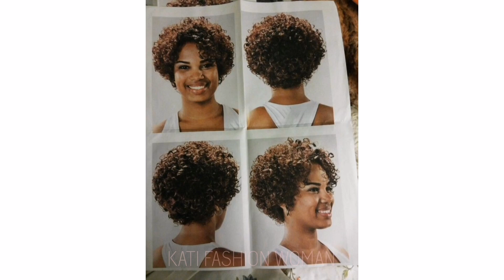CORTES DE CABELLO RIZADO CORTO 🌟 PIEL MORENA/ SUGERENCIAS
Les comparto esta hermosa colección de cortes de cabello ideales para cabello corto rizado y Sugeridos para chicas de piel morena. Dejo que disfrutes del video esperando se de tu agrado. 😊